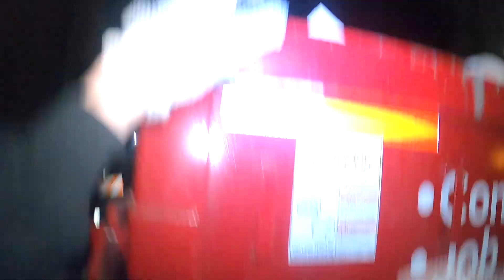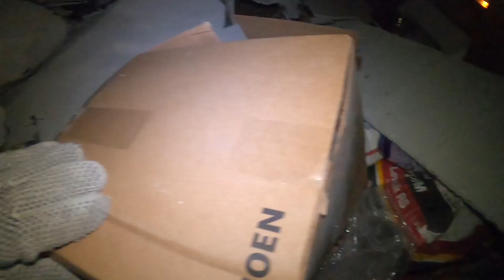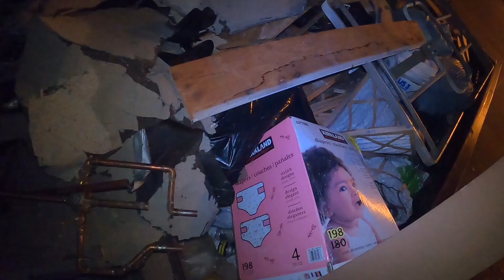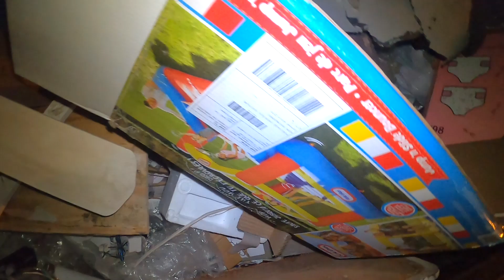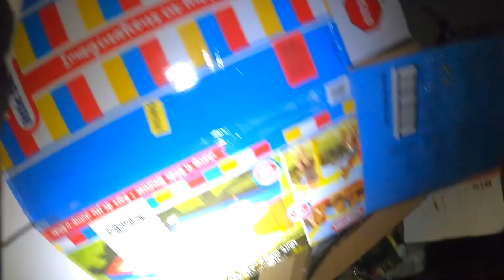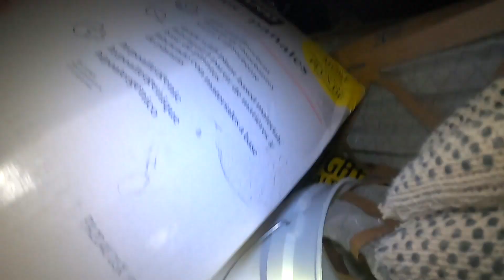Dumpster Diving Action, Metal Search Ends Well, Scrap Win